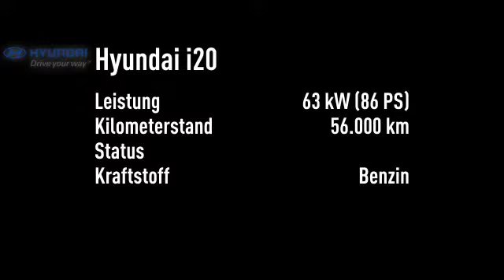Hyundai i20 i20 1.2 GARANTIE TOP ZUSTAND 56000KM